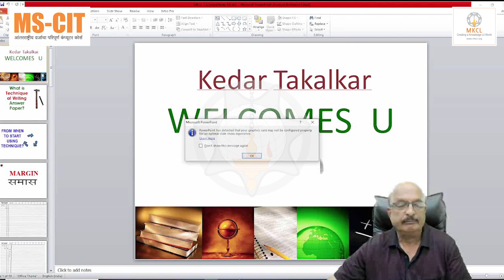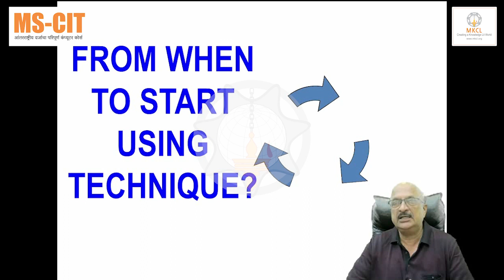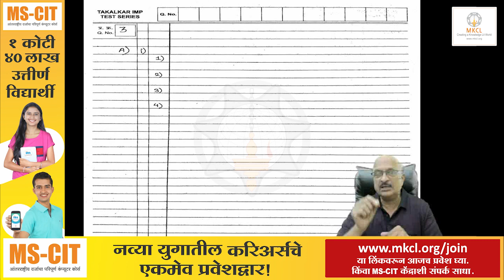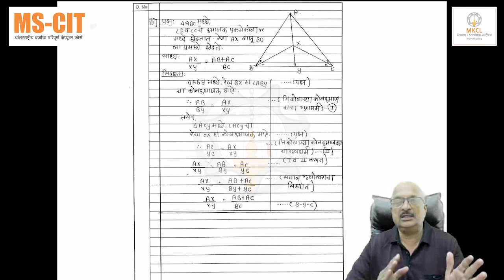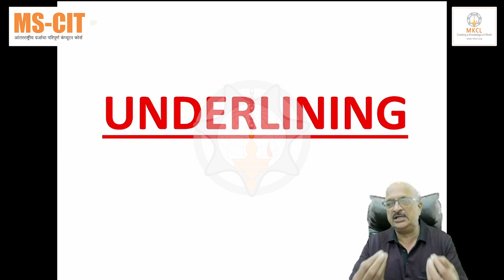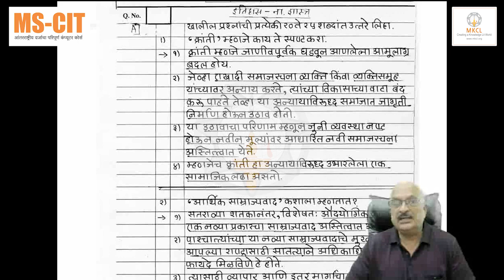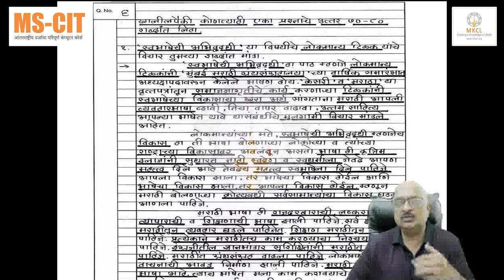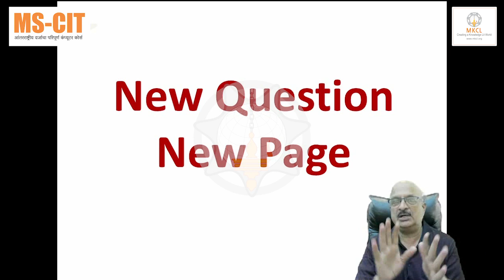3 Paper Writting Guidelines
3 Paper Writting Guidelines - by MKCL - uploaded by Janic Computers Authorised Learning Centre